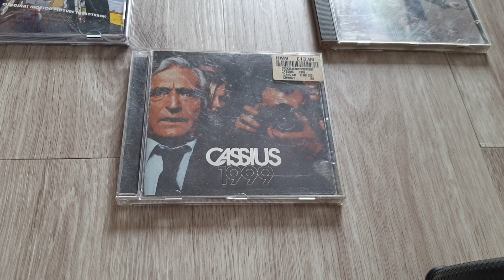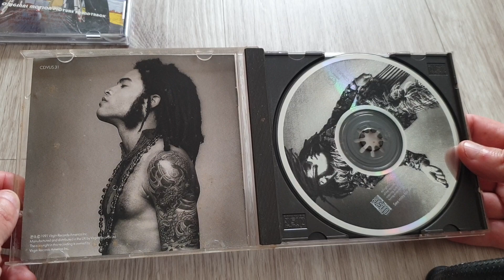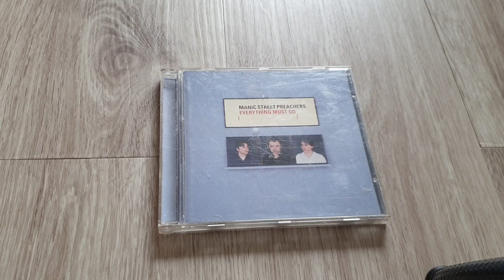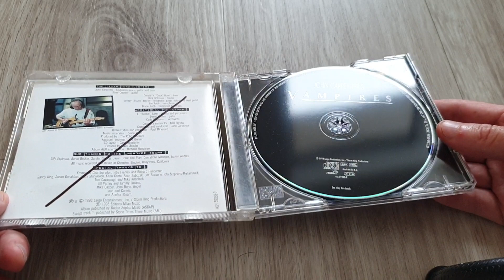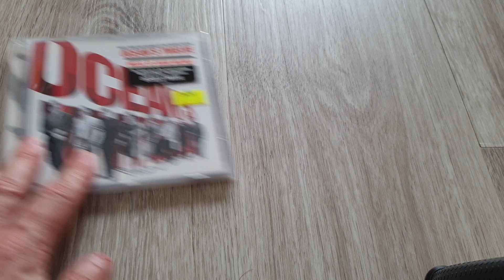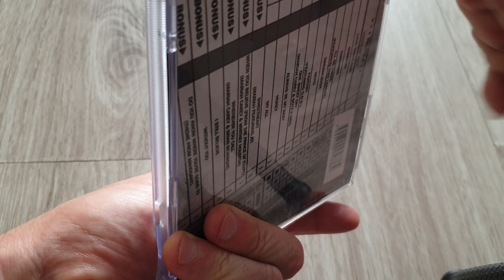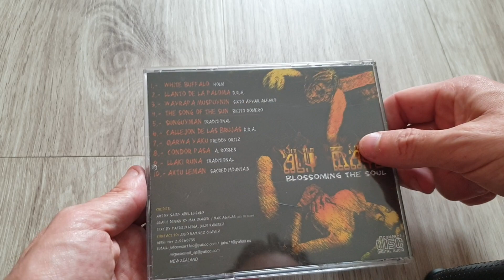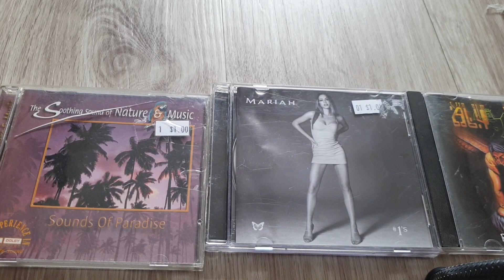Second Hand CD haul on a Saturday afternoon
a look at some CDs i found today.
Lenny Kravitz, Chicago, Manic Street Preachers, Mariah Carey, Cassius and few others